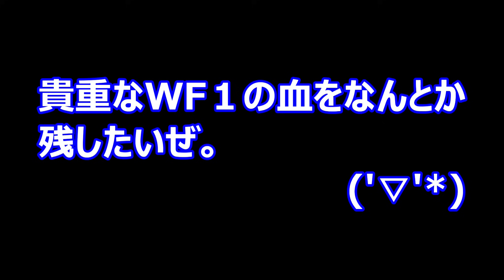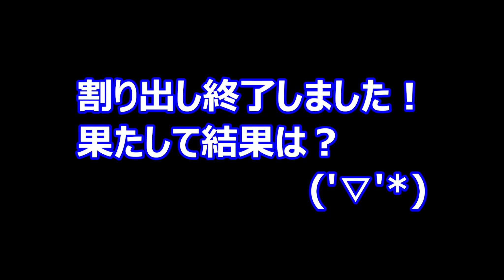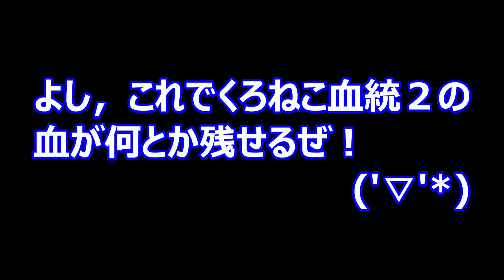産まない天然オオクワにレイシ材を与えてみたらすごいことになった！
今回は，何度産卵セットを組んでも産まなかった天然のオオクワガタについて，ダメもとでレイシ材で組んでいた産卵セットを割り出してみました！ぜひご覧ください(*'▽')

オオクワガタ（くろねこ血統２）の飼育に関する動画の再生リストはこちらです！